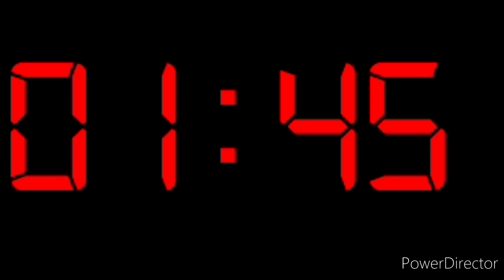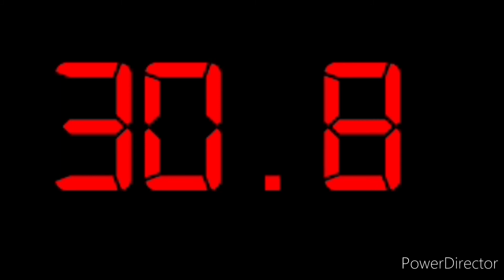NCHL Saturday Showcase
Dallas Colts vs Tucson Coyotes

Tuscon Convention Center